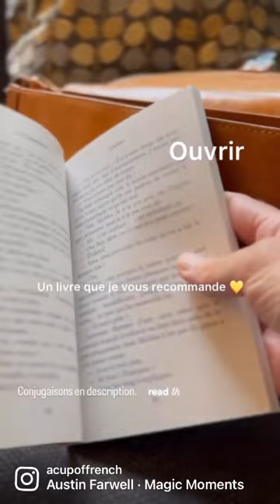Useful verbs in French!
•Un sac = a bag
•Ouvrir = to open
•Prendre = to take
•Sortir = to take out
•Fermer = to close
•Remettre = to put back
•Refermer = to close

Dis-moi en commentaire quel livre tu as lu en français ! 💬✏️

OUVRIR
J’ouvre
Tu ouvres
Il/elle/on ouvre
Nous ouvrons
Vous ouvrez
Ils/elles ouvrent

PRENDRE
Je prends
Tu prends
Il/elle/on prend
Nous prenons
Vous prenez
Ils/elles prennent

SORTIR
Je sors
Tu sors
Il/elle/on sort
Nous sortons
Vous sortez
Ils/elles sortent

FERMER-REFERMER
Je (re)ferme
Tu (re)fermes
Il/elle/on (re)ferme
Nous (re)fermons
Vous (re)fermez
Ils/elles (re)ferment

METTRE-REMETTRE
Je (re)mets
Tu (re)mets
Il/elle/on (re)met
Nous (re)mettons
Vous (re)mettez
Ils/elles (re)mettent

📗 Les Gratitudes de Delphine de Vigan est un très joli livre qui raconte la fin de vie d’une vieille dame qui perd progressivement l’usage des mots, remplaçant un mot par un autre et ainsi parfois ajoutant accidentellement du sens à sa parole ou inventant des mots pleins de poésie.

J’aime beaucoup cette auteure qui avec des mots simples, écrit des choses très justes et profondes.

📗 Les Gratitudes by Delphine de Vigan is a very nice book that tells the story of the end of life of an old woman who gradually loses the use of words, replacing one word with another and thus sometimes accidentally adding meaning to her speech or inventing words full of poetry.

I really like this author who, with simple words, writes very accurate and profound things.

Bonne lecture !
👩🏻‍🏫 Christine

IMPROVE YOUR FRENCH WITH A CUP OF FRENCH!